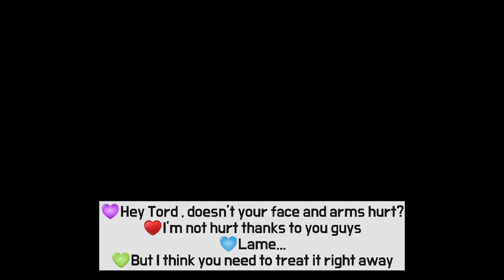What If The End2 had a happy ending with Tord?🕗/story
Song: Tiny Light

-Eddsworld fan video-

Btw I couldn't stop laughing because of an intermittent error when I try added Eddsworld voice😭✨

If you haven't seen The End Part,
I recommend you to see it.👍💖